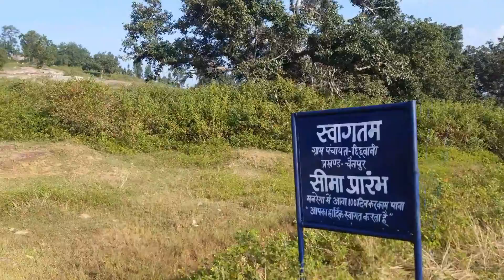Village Mountain In Gumla